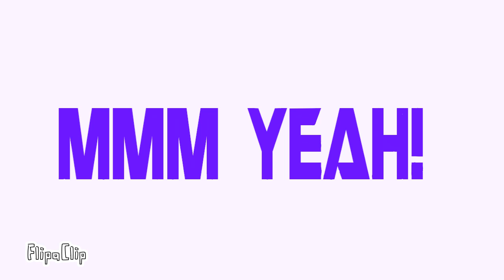Mmm yeah meme teen titans (remake)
I don't own teen titans only the video